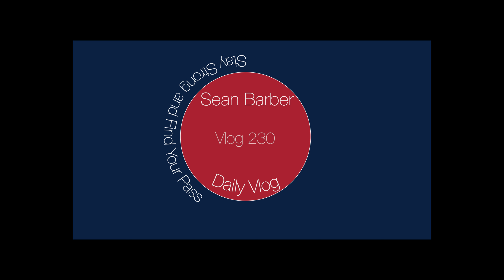CHILL DAY / VLOG 230